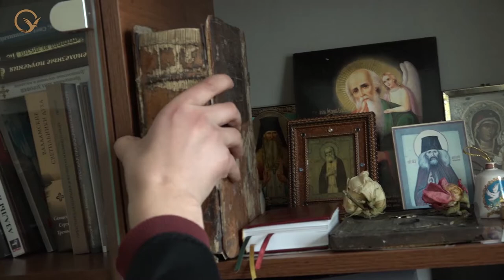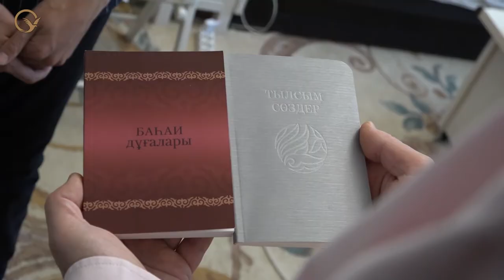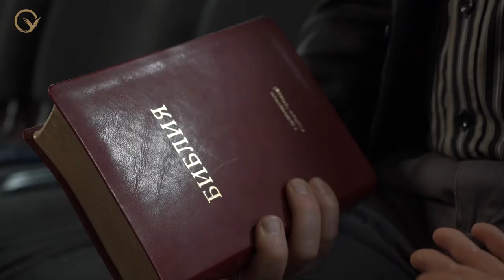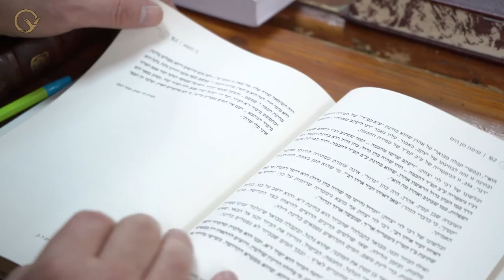Религиозное многообразие Казахстана: толерантности здесь учатся с детских лет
В Казахстане зарегистрировано 3738 религиозных объединений. Несмотря на различия представители разных конфессий мирно сосуществуют и совместно отмечают праздники, не разделяя на свои и чужие.

Central Asian Bureau for Analytical Reporting (CABAR.asia) is the project of Institute for War and Peace Reporting